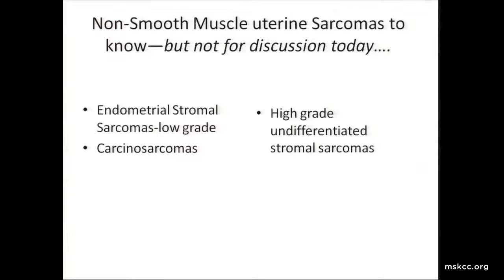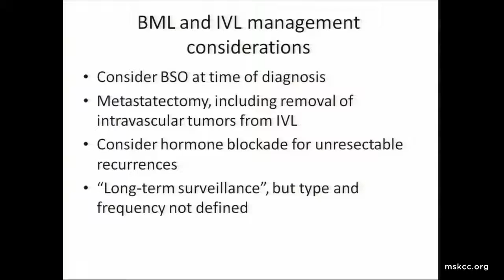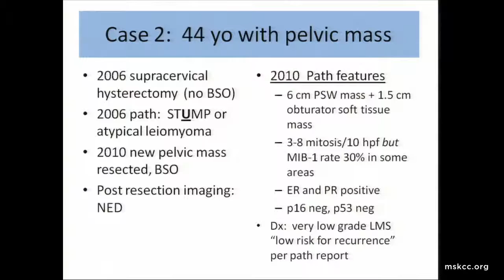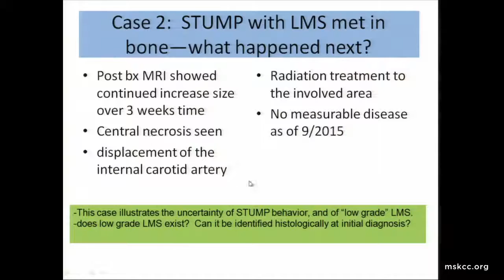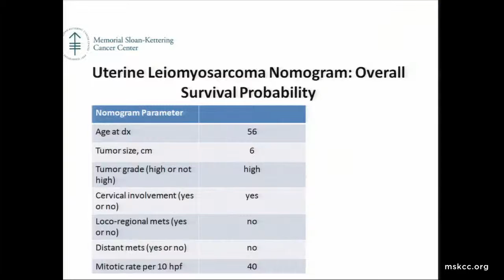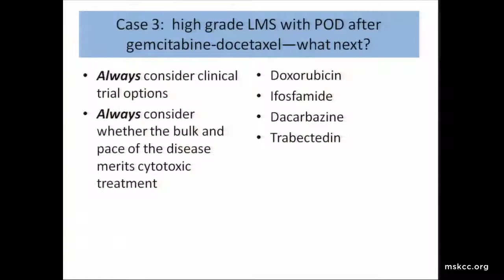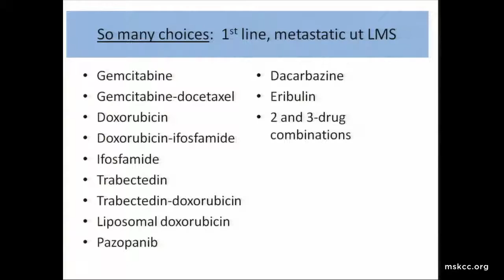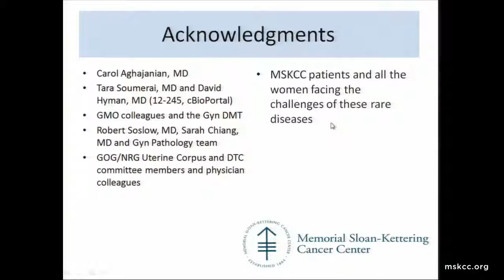2015 MSK Alumni Conference - Martee Hensley, MD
"The Spectrum of Smooth Muscle Uterine Malignancies"